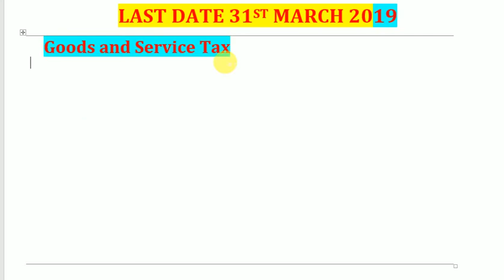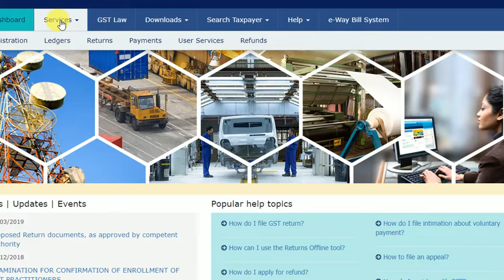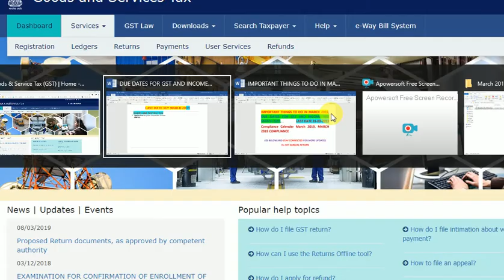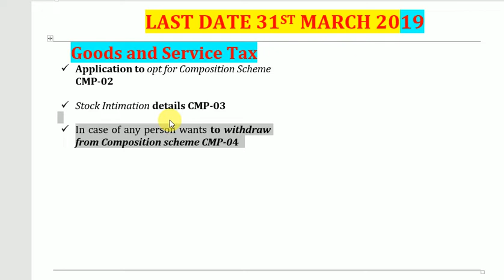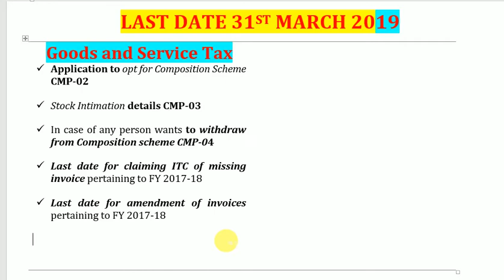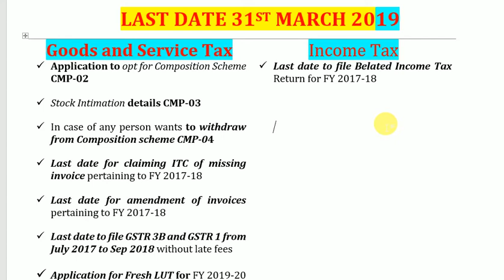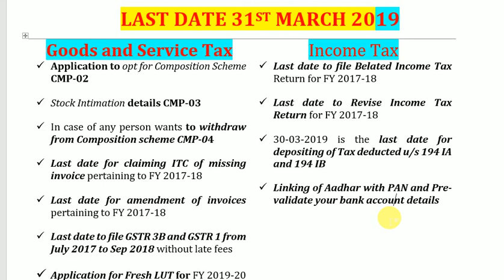IMPORTANT THINGS IN MARCH 2019, DUE DATES FOR GST AND INCOME TAX MARCH 2019, March 2019 Compliance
IMPORTANT THINGS TO DO IN MARCH 2019, DUE DATES FOR GST AND INCOME TAX MARCH 2019, March 2019 Compliance Calendar

Thanks